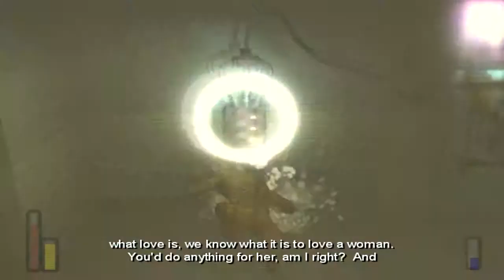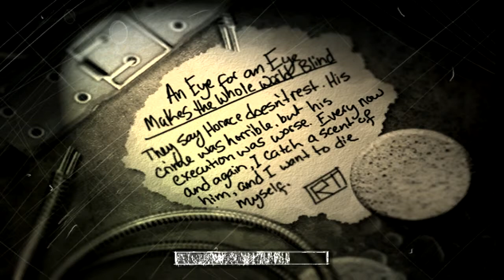The Suffering-Creepy Boss Fight #18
I died twice during this battle. If you just want to see how it can be defeated skip to the third attempt. You will find it!

Next part...soon!